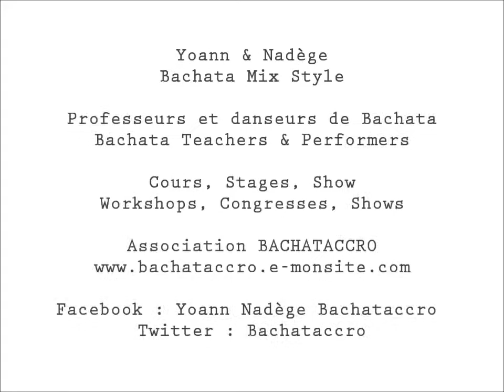MOUEVETE HORS SÉRIE - Yoann & Nadège, Cours de Bachata Fusion - Moving de Thiais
Yoann & Nadège BACHATACCRO, professeurs internationaux de Bachata.